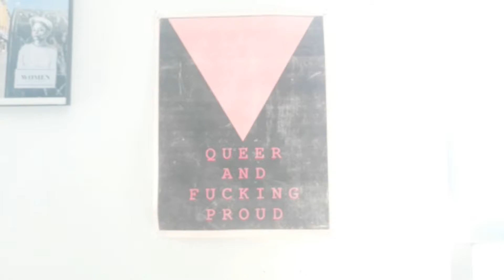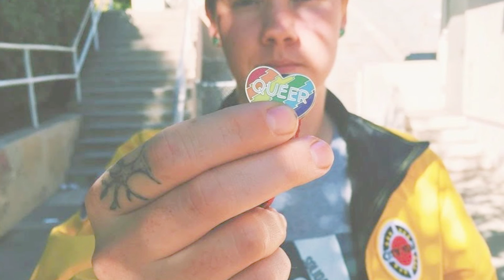Izzy's Transboi Journey by Marissa M.